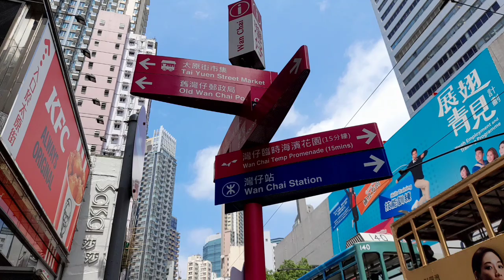THE MINI DIVISORIA OF HONG KONG WAN CHAI (part 1)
THE MINI DIVISORIA OF WAN CHAI  HONG K0NG

Is one of the place where you can buy  the cheapest things in town.ranging from.clothing,kitchen wares ,shoes esp.food like noodles and Congee.